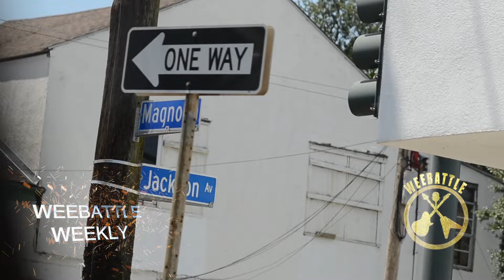Lil WEEZYANA FEST WEEBATTLE rides with TURK through his old Neightborhood